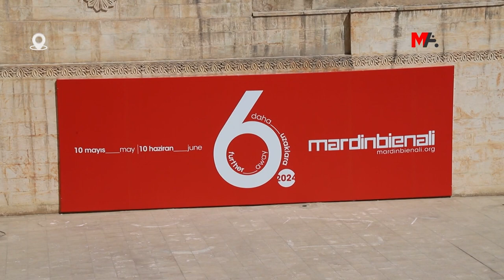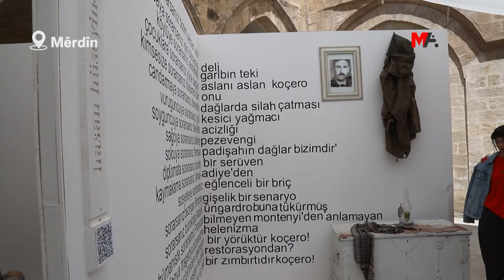'MARDİN BİENALİ'NE ALTERNATİF OLDULAR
Mêrdîn ve çevre kentlerden bir araya gelen sanatçılar, farklı kültür ve halkların rengini yansıtmayan “Mardin Bienali”ne alternatif olarak kendi sergilerini açtı